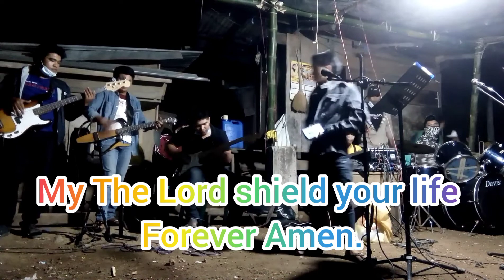DI AG BALBALIW cover by Stephen Bahel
A ilokano songs cover by Stephen Bahel to emphasize that God never change.